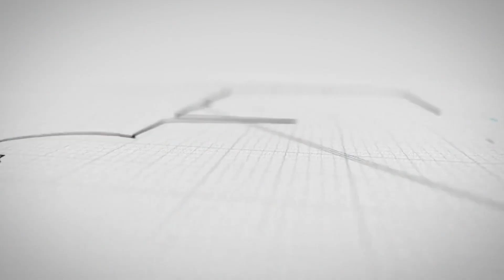Kashif Hussain Ghair | Azadi Mushaira | Raabta Tv